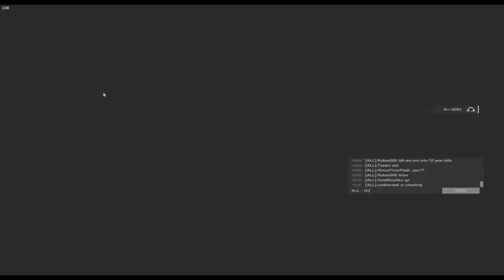THIS GLITCH GOT ME KILLED! - Rainbow Six Siege